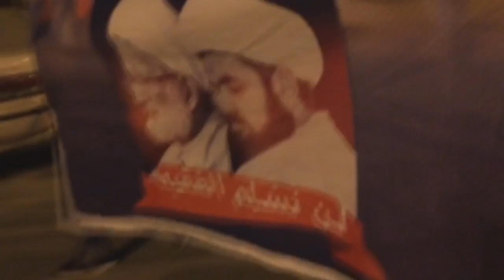مسيرة حاشدة في بلدة أبوصيبع انتصاراً لآية الله قاسم وتضامناً مع علماء الدين الأسرى 16/9/2016